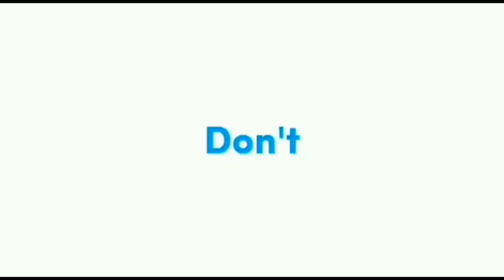vidat&rombongan sudah mendarat di bali mas adi nyetir bom” car